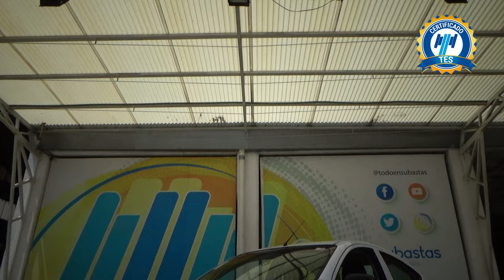Nissan / V-Drive / 2022 - 26804